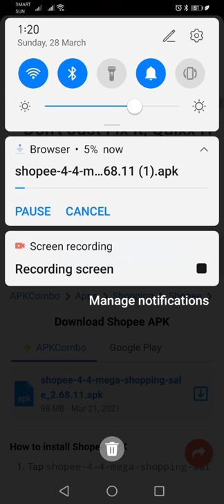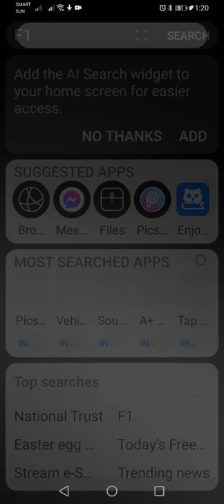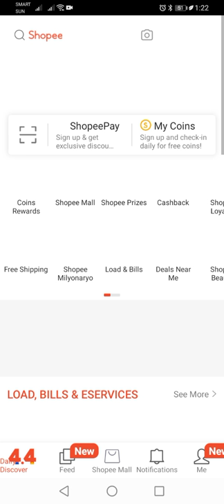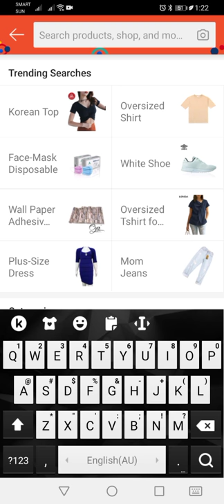how to download shopee ph app for huawei phones na walang google play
Still working in 2021

Pasuyo na lang mga kaibigan
Paki follow ang store namin sa shopee
ROWONEFASHION
Kung wala ka pang shopee app dahil naka huawei ka panoorin mo ito